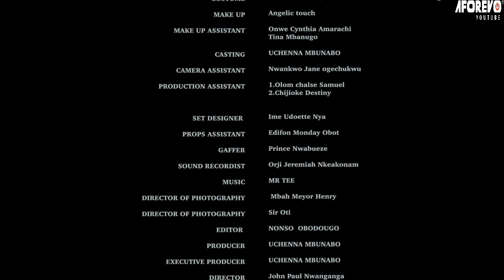SI TU ES TROP ÉMOTIF, CE FILM TE FERA PLEURER - Film Nigerian En Francais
Un film nigérian en français avec: Chioma Nwosu, Emmanuel Emodi, Mary Igwe

SDrGlOob3B